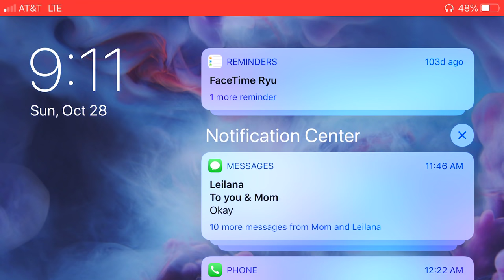Bleach pt 1